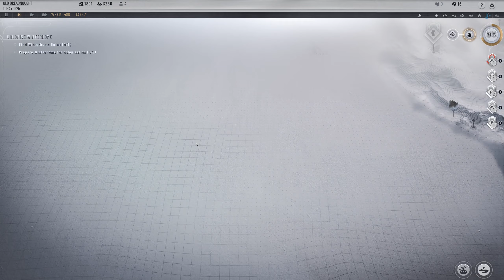Frostpunk 2 | EP.6 การกอบกู้(ซาก)เมืองวินเธอร์โฮม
วันนี้เราอยู่กับเกม Frostpunk 2 เป็นแนวเกมสร้างเมืองเอาชีวิตรอดจากพายุหิมะ

โดเนทผ่านTipMe(พร้อมเพย์)